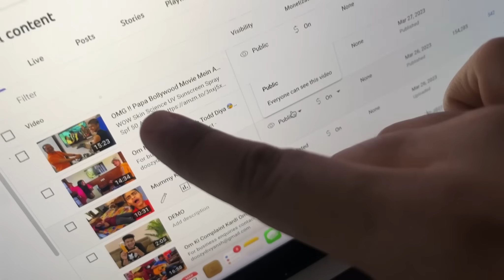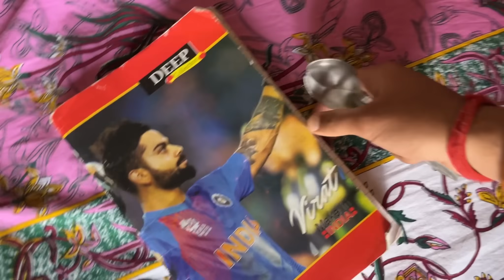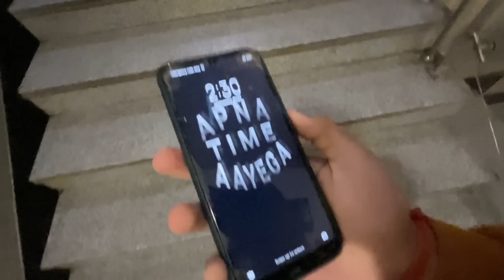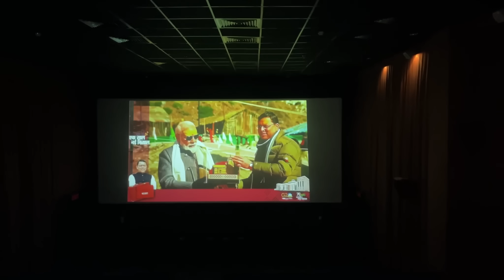Om Movie Theatre Mein NANGA Ho Gaya 😱 Sabke Samne *Full Shocking Reaction* ‼️